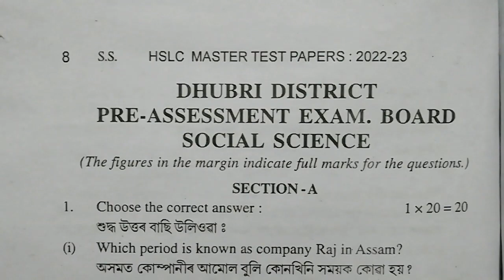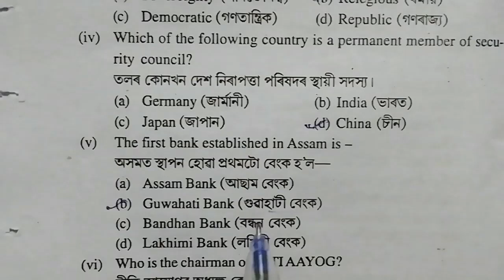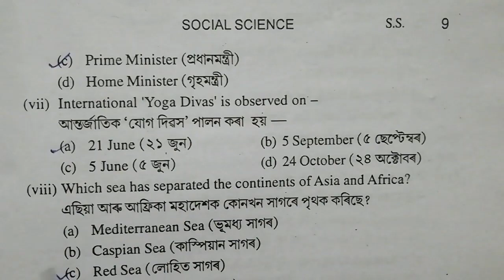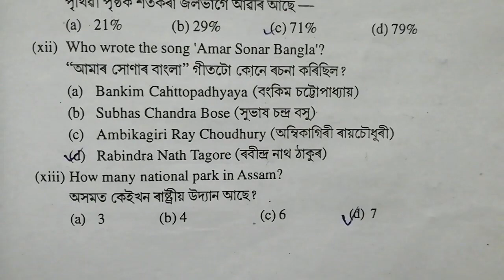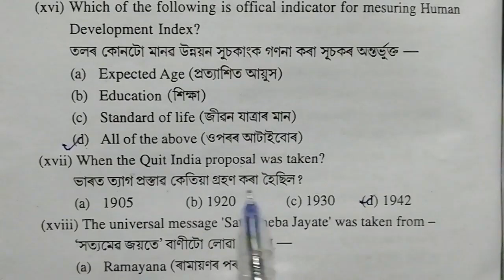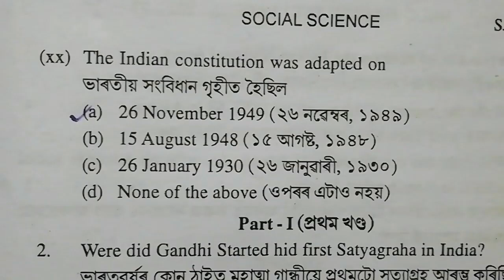Class10: সমাজ বিজ্ঞান | Social Science | Pre-Final | Dhubri District | MCQ | HSLC Important